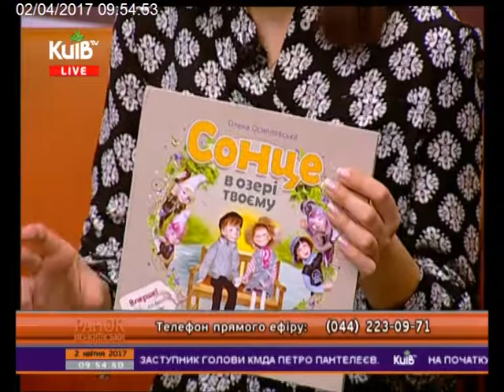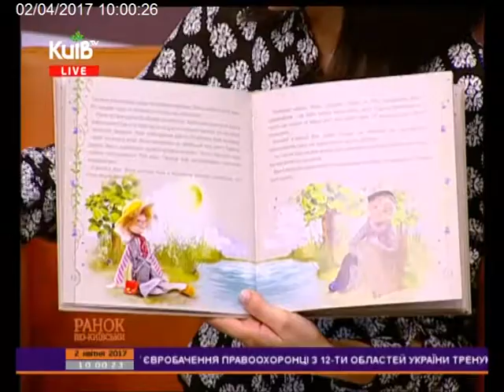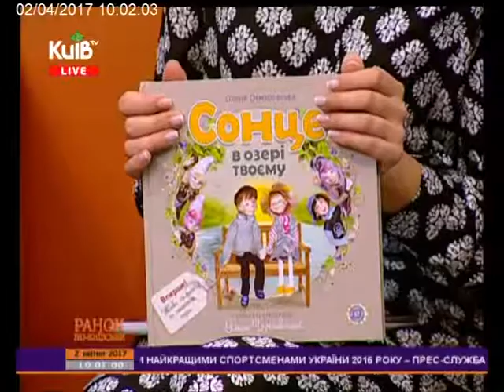ПРО СУЧАСНУ ДИТЯЧУ ЛІТЕРАТУРУ